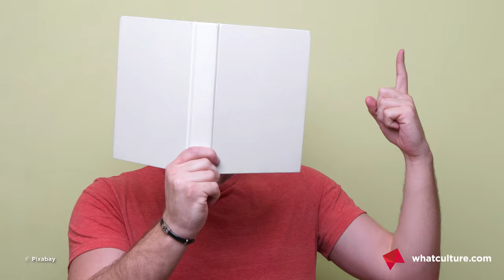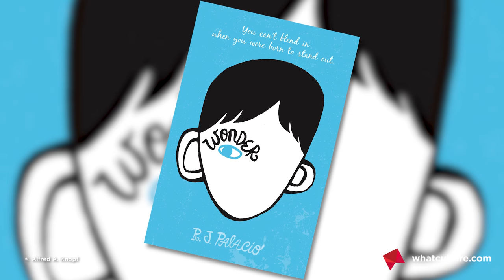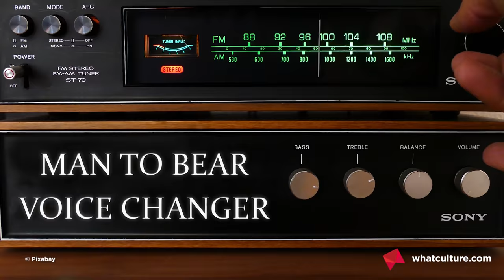9 Famous Actors You Won't Recognise In Upcoming Movies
"To improve is to change; to be perfect is to change often." Too right, Gary.